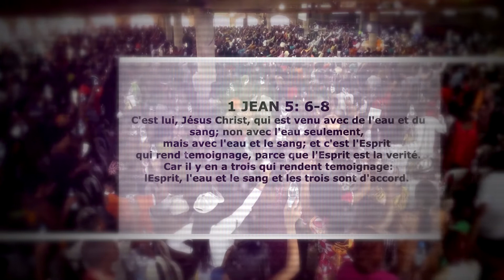CULTE D'EAU OINTE DU 30 JUILLET 2017 - A PARTIR DE 8h (GMT+1)